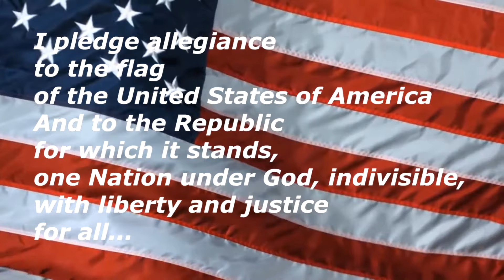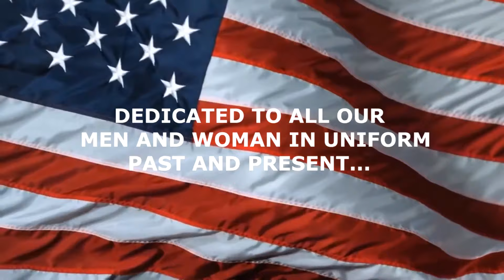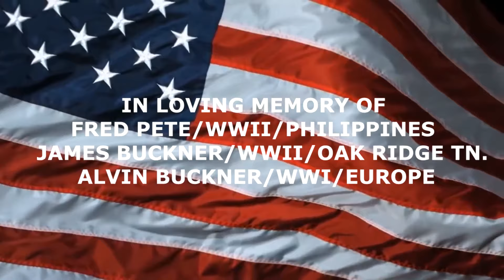"STAND UP" Adam Cunningham / Narration: Jerry Buckner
For all who still stand for the Pledge of Allegiance to the flag